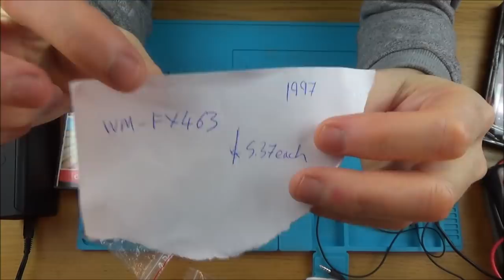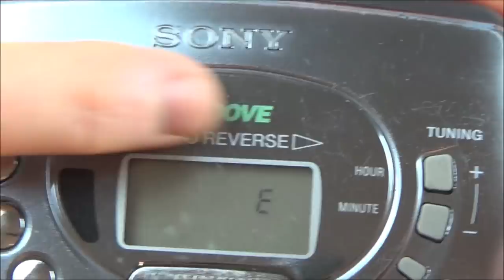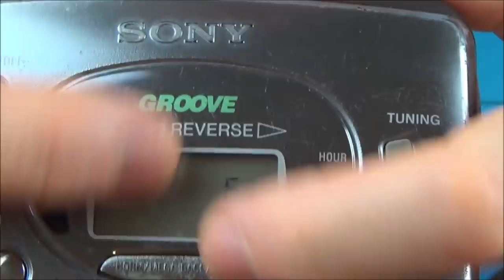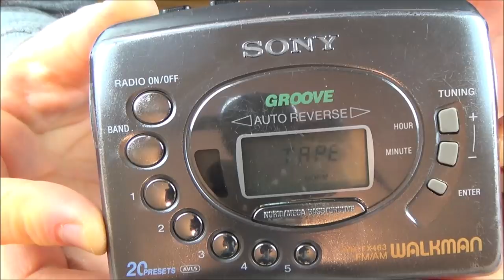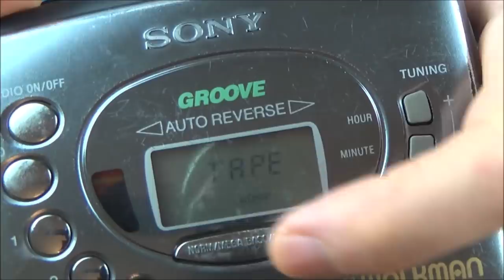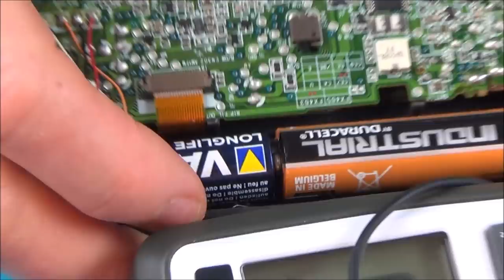Trying to FIX a 1997 Sony Walkman WM-FX463 (5th video in Walkman series)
Hi, this is the 5th video in the Sony Walkman series. In this one I try and repair a faulty Walkman WM-FX463 which is not outputting any sound and does not play tapes.